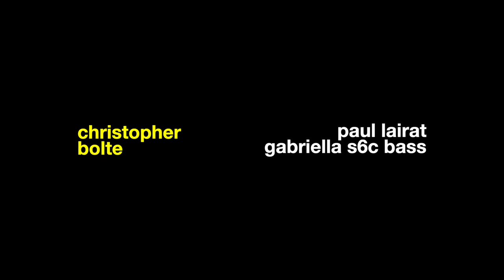Paul Lairat Gabriella S - 6 String Bass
Recorded with a Rheingold Music BP2 preamp, Rheingold cables, and an Antelope ZenTour audio interface.